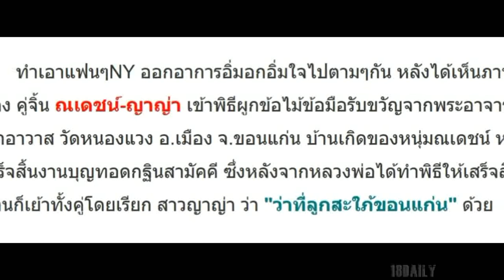ณเดชน์-ญาญ่า อิ่มบุญ ทำพิธีผูกข้อมือรับขวัญสะใภ้ขอนแก่น